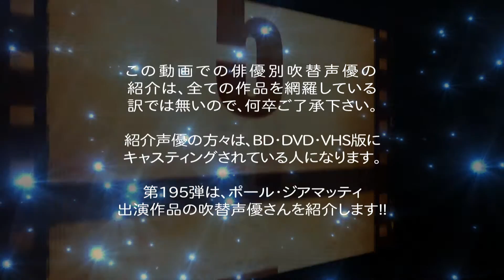俳優別 吹き替え声優 195 ポール・ジアマッティ編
俳優別の吹き替え声優 第195弾は ポール・ジアマッティ 編です

★ポール・ジアマッティ: ソフト版の声優さん達
江川 央生,長島 雄一,大川 透,宝亀 克寿,岩崎 ひろし,桐本 琢也,
遠藤 純一,後藤 哲夫,辻 親八,安原 義人,清水 明彦,青山 譲,駒谷 昌男,石住 昭彦,佐々 健太,楠見 尚己,田中 完,